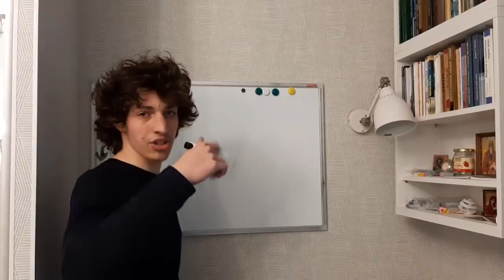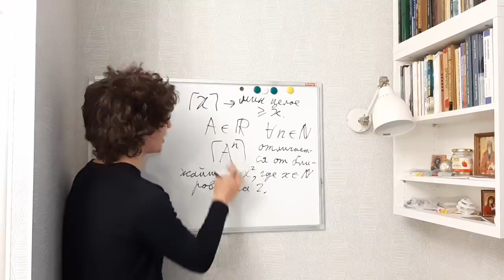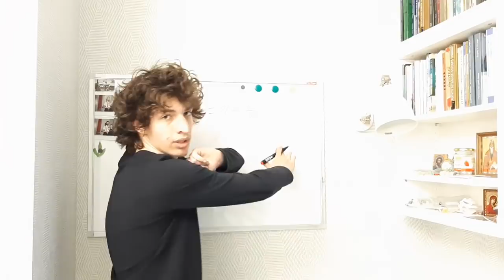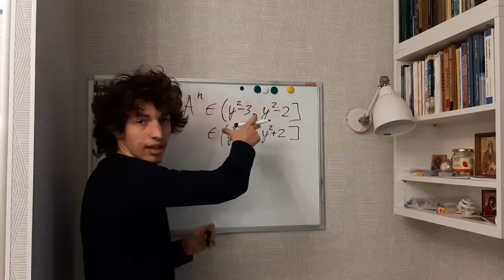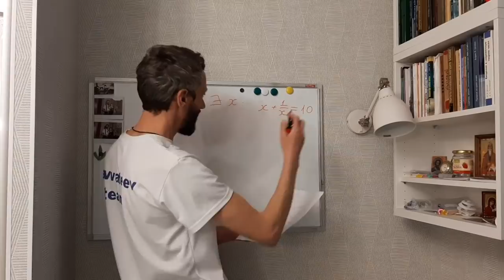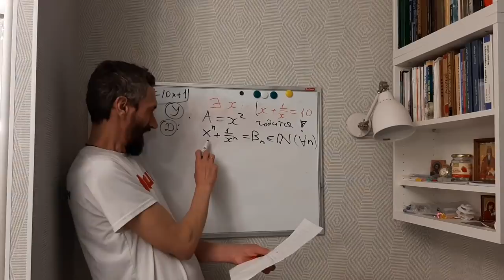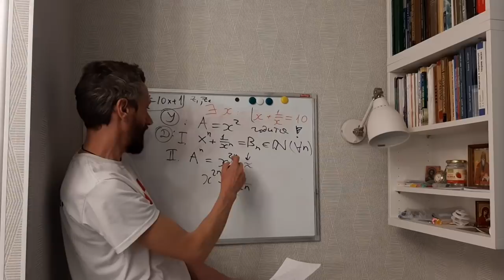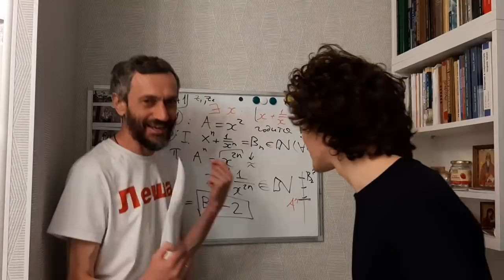ШЕСТАЯ ЗАДАЧА-ГРОБ С СЕГОДНЯШНЕГО ММО!!!!!!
Мы с Мишенькой только что записали решение Сергея Александровича Дориченко самой сложной задачи с ММО!
Ловите !!! Остальные задачки разберём на днях!